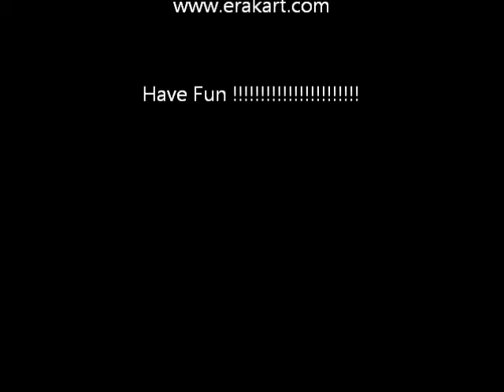ghost helmet : a rare antique replica Armour helmet by Erakart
Check this out, feel the helmet in this video a perfect halloween & costume party prop. This Ghost helmet by Erakart is up for sale at our online store, Let us know what you feel. Browse our videos for other armour helmets and antique replica.